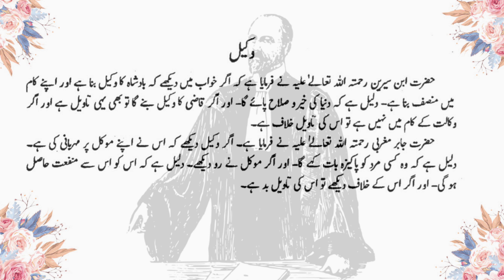khwab mein wakeel dekhny ki tabeer ll khwab main vakil dekhna ll 4K video Faizan Ahmad HD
Dosto mein hun faizan ahmad aur aap hamare channel par khawabon ki tabeer ke bare mein jante hein mazid khawabon ki tabeer janey ke liye hamare youtube channel ko subscribe Karen shukriya